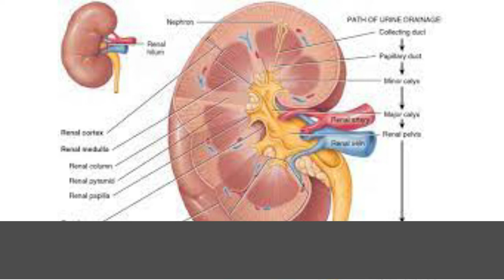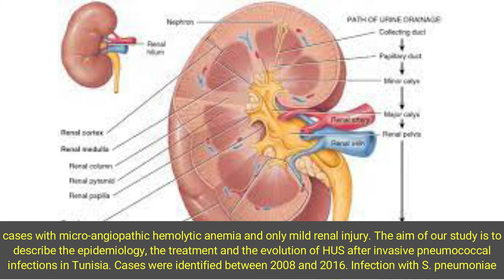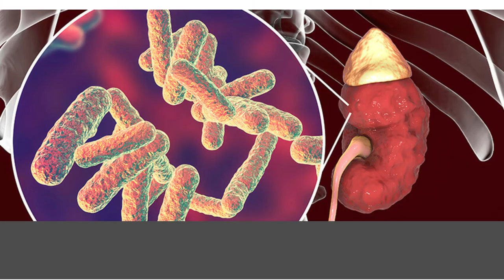Study on Hemolytic Uremic Syndrome Complicating Invasive Streptococcus pneumoniae Infections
Study on Hemolytic Uremic Syndrome Complicating Invasive Streptococcus pneumoniae Infections: Tunisian Experience

Hemolytic uremic syndrome (HUS), characterized by the triad of micro-angiopathic hemolytic anemia, thrombocytopenia, and acute renal insufficiency, is a common cause of acute renal failure in children. It usually follows an episode of gastroenteritis with enterotoxigenic Escherichia coli and is termed typical HUS. However, HUS is also a complication of invasive pneumococcal infection. Reasons for not diagnosing this condition include the absence of a specific laboratory test, the lack of consistent case definitions, unfamiliarity, a misdiagnosis of disseminated intravascular coagulation (DIC) and cases with micro-angiopathic hemolytic anemia and only mild renal injury. The aim of our study is to describe the epidemiology, the treatment and the evolution of HUS after invasive pneumococcal infections in Tunisia. Cases were identified between 2008 and 2016. Infection with S. pneumoniae was confirmed with culture of cerebrospinal fluid, pleural fluid, or blood. Eight children fulfilled our criteria for inclusion in the study. Primary patterns were fever, respiratory signs, neurological signs and uncommon patterns. Pneumonia was a presenting feature in 6 of 8 cases (75%), two patients had confirmed pneumococcal meningitis. Pneumococcal invasive infection was confirmed by positive yield for S. pneumoniae by culture in pleural levy or drainage in two cases, cerebrospinal fluid in two cases and blood in four cases. The mean duration of hospitalization was 23.5 days. Antibiotic therapy was initiated in all patients. Six patients from eight required dialysis for a median 27.8 days. No patients received plasma exchange therapy. Two patients died and. One patient with pneumococcal pneumatocele and presented a sepsis complicated with a nosocomial infection following a prolonged stay in the intensive care unit. One patient had bronchiectasis leading to recurrent broncho-pulmonary infections. One patient who was dialysis dependent at discharge died 4 months later.